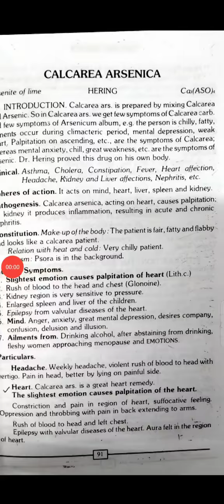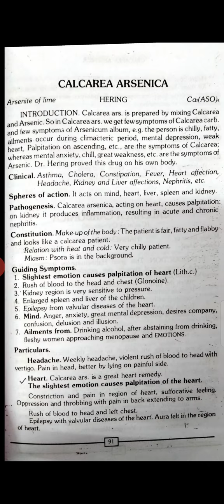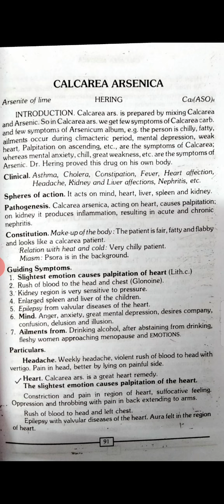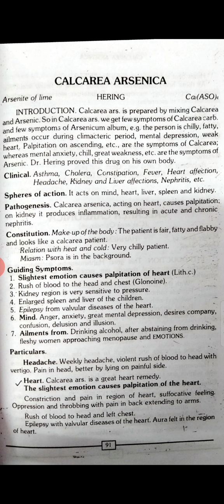Calcarea arsenica part 1 Homeopathic medicine, easy hindi explanation